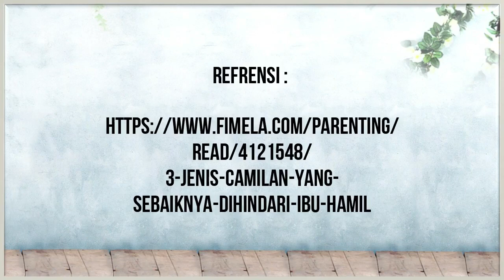3 Jenis Camilan yang Sebaiknya Dihindari Ibu Hamil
Saat sudah menikmati camilan, biasanya akan sangat sulit untuk mengendalikan atau menghentikannya. Pada ibu hamil, menikmati camilan bisa menjadi salah satu cara untuk menjalani kehamilan dengan lebih nyaman dalam usaha untuk mengembalikan nafsu makan.

Hanya saja perlu lebih berhati-hati saat memilih camilan. Dilansir dari whattoexpect.com, ada tiga jenis camilan yang sebaikya dihindari selama kehamilan. Apa saja? Berikut infonya.